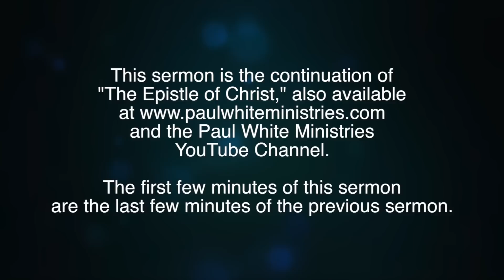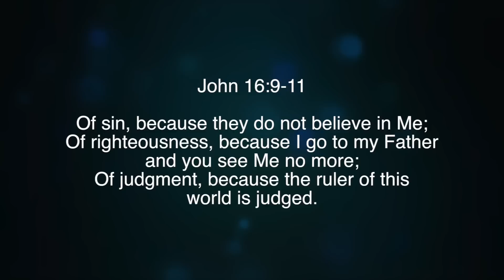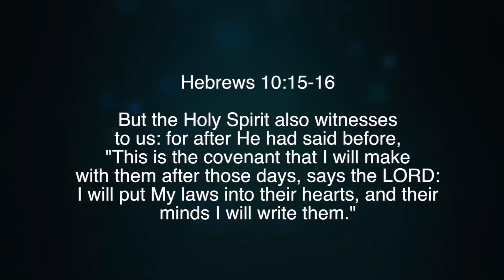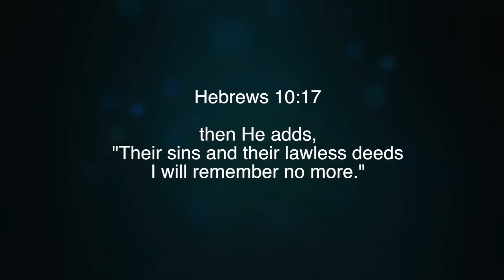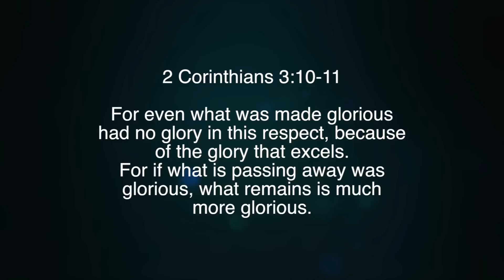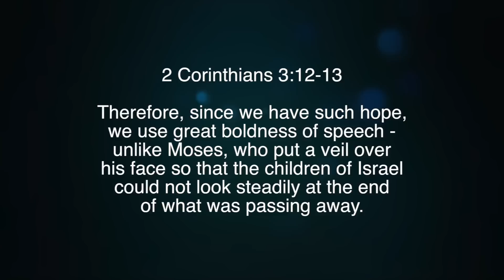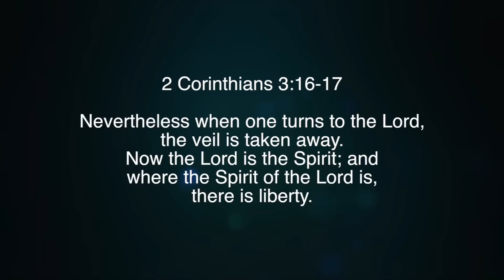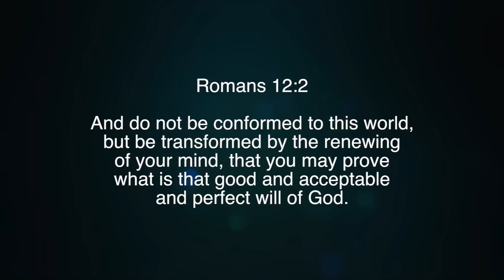The Spirit Ministers Righteousness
Paul White teaching from Burnsville, Mississippi